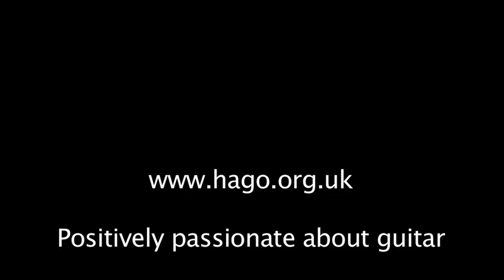John Lennon - Woman - Hampshire Guitar Orchestra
Buy a legal, royalty-paid arrangement of our performance, set for 4 guitars or large ensemble,

Hand-held camera - rather wibbly-wobbly!

Hampshire Guitar Orchestra (HAGO) play Derek Hasted's arrangement of Lennon's "Woman" at their 100th concert, on Saturday 23rd June 2012, at St George's Church Portsea, as part of the Portsmouth Festivities.

HAGO play regular concerts in aid of local charities for future dates

In every concert, we swap between 4 different sizes of guitar, making a unique sound and opening up the chance to play pieces you won't have heard on guitar before. And pieces like this, which you will have heard on guitar before!

HAGO - From Baroque to Beatles, from Classical to Contemporary